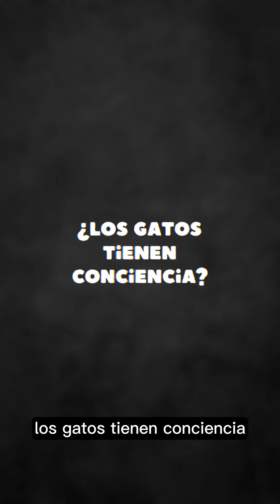¿Qué piensan los gatos?